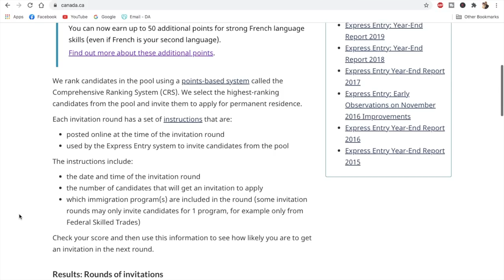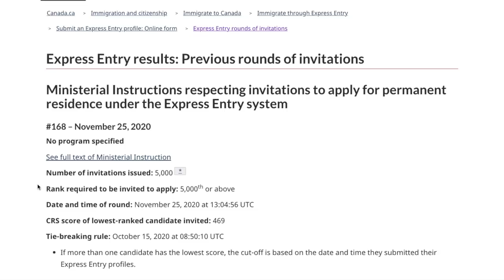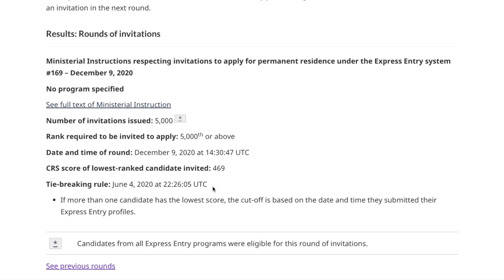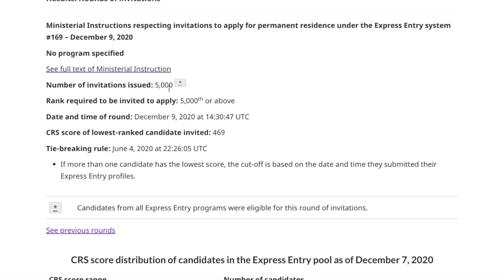HISTORY CREATED: Express Entry Draw #169